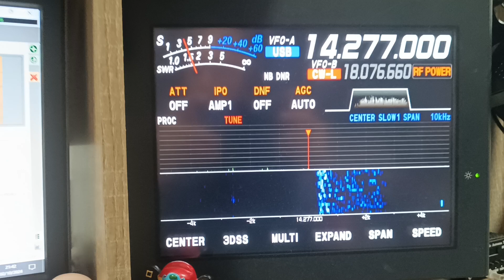V85NPV - SSB QSO with LU9DA op Ricardo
Great Signal from Argentina LP about 58